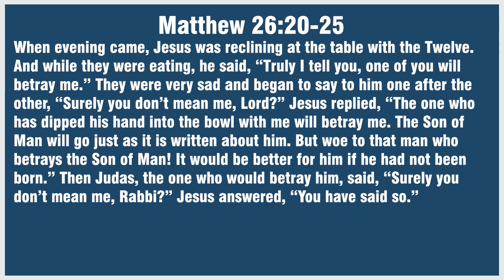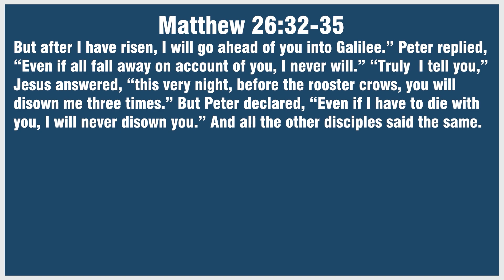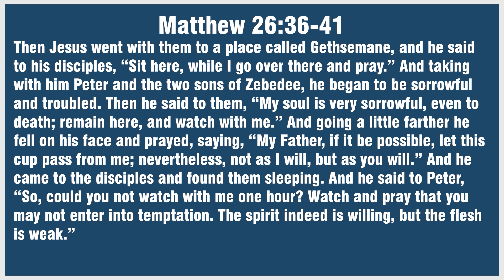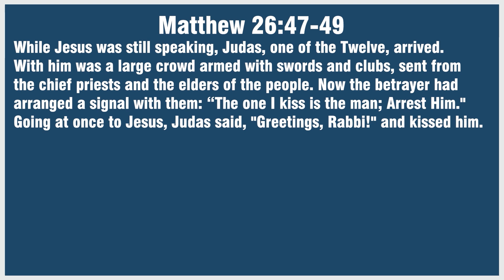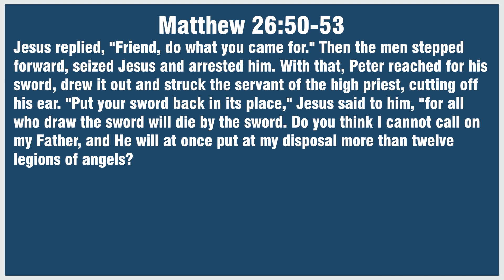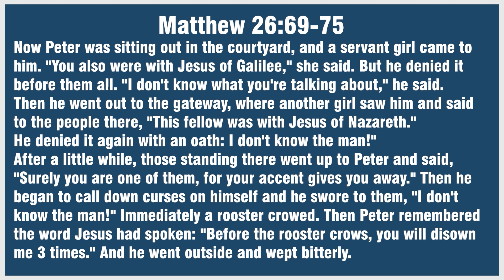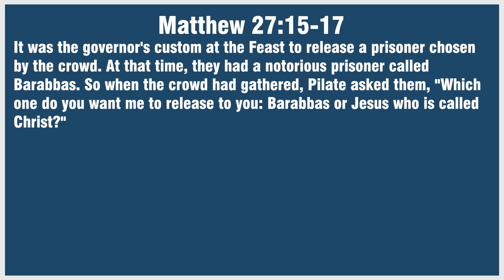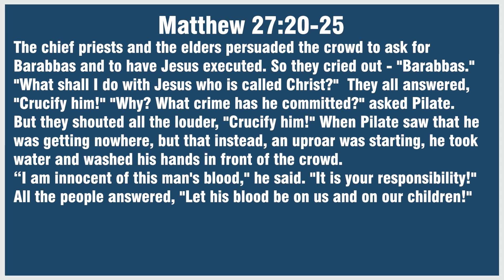Passion Week Devotions - Friday - Be Grateful!